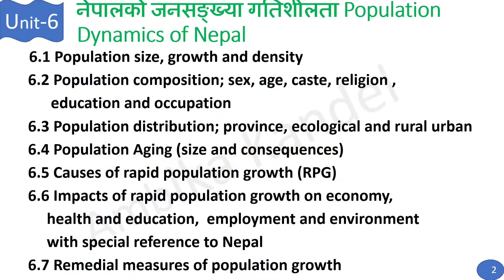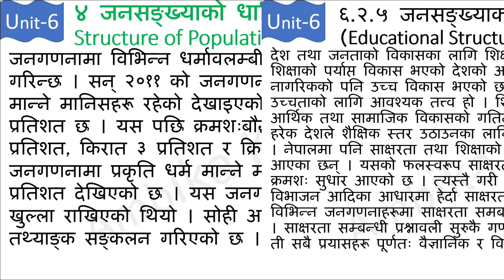Eco Ed.446 Unit 6. Population Dynamics in Nepal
B.Ed Fourth year. Population Economics